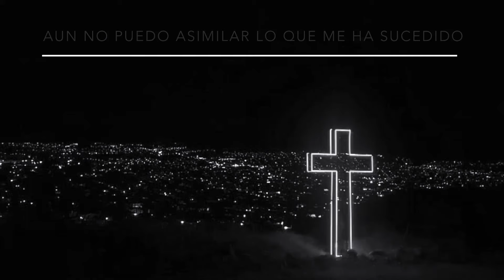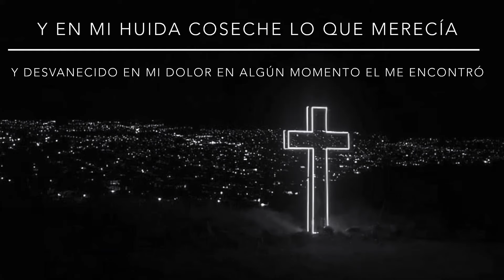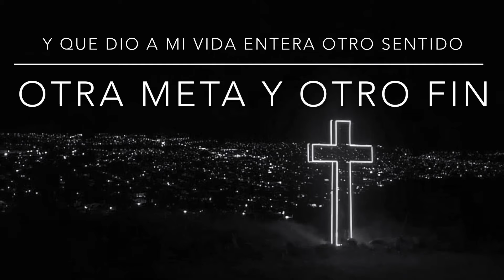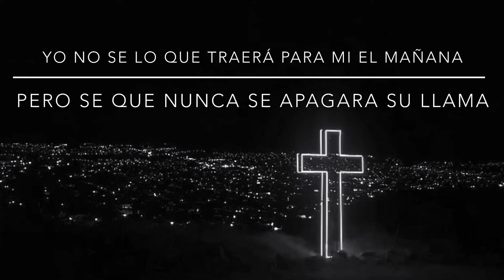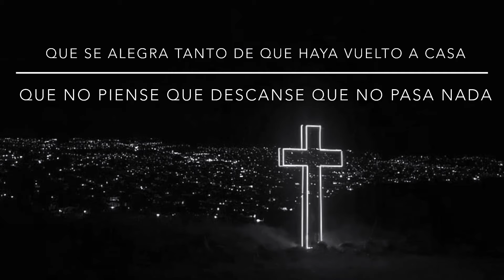El Milagro Karaoke - TONO PARA MUJER - Marcos Vidal Cover